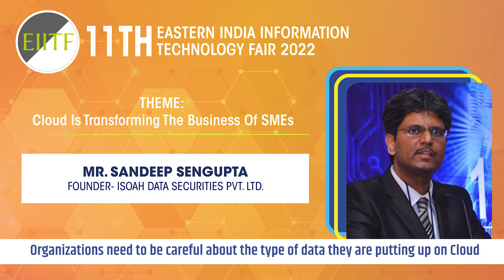Organizations need to be careful about the type of data they are putting up on Cloud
SandeepSengupta, Founder, ISOAH Data Securities at PanelDiscussion Of 11th Edition Of EIITF2022